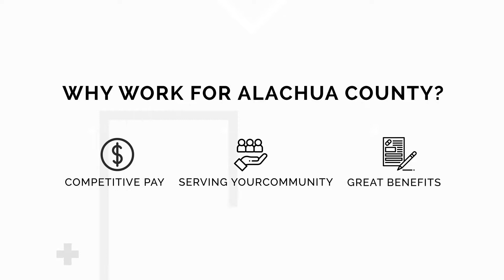Working for Alachua County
Looking for a meaningful career? Come work for Alachua County!

to see the latest openings.

Alachua County hires many different types of workers, including:
- Engineers
- Councilors
- Accountants
- Scientists
- Custodians
- Administrative Assistants
- Laborers
- Social Workers

And we offer many different career paths:
- Information Technology
- Fire Rescue
- Environmental Protection
- Planning and Code Enforcement
- Public Administration
- Solid Waste and Recycling
- Public Works
- Animal Services